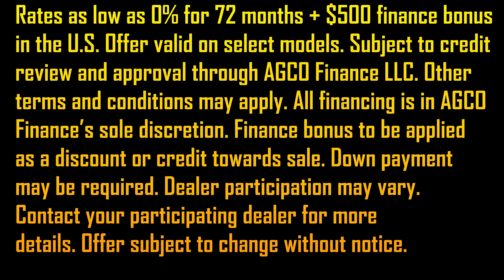Enjoy 0% Financing for 72 Months on Select Massey Ferguson Tractors | Ocala Tractor Special Offers.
Discover incredible financing deals on select Massey Ferguson tractors at Ocala Tractor! Now offering 0% financing for up to 72 months with approved credit on some of our most popular models. Maximize productivity and power on your farm or landscaping project with our high-quality tractors.

Don't miss this chance to take home the tractor of your dreams with our unbeatable financing options. Make your tractor work as hard as you do, only with Ocala Tractor.